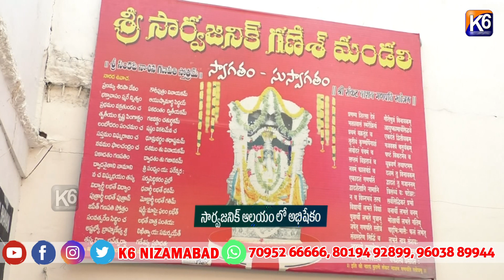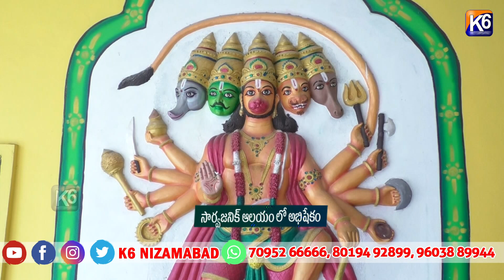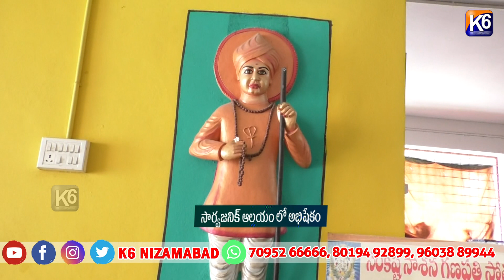సార్వజనిక్ ఆలయం లో అభిషేకం//K6 NEWS-17-05-2024//